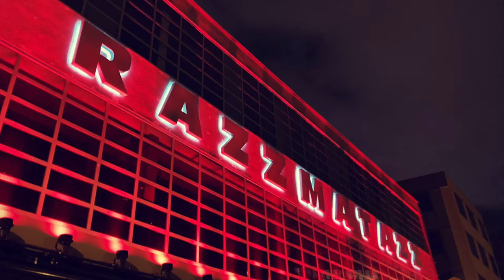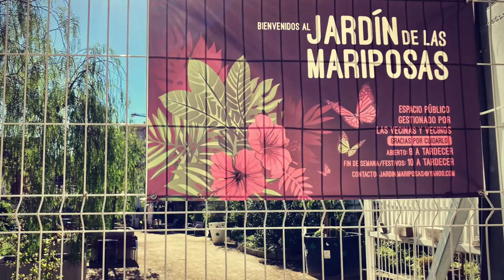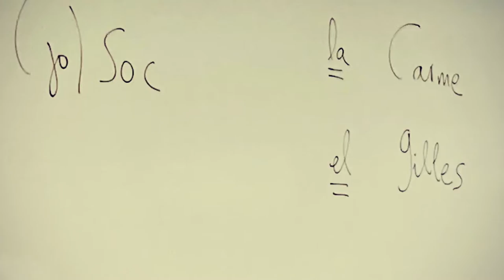HolaBarcelona — Journal de septembre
HolaBarcelona — Du choix entre Madrid et Barcelone, je partage avec vous mon journal de septembre, à la plage, à vélo, à Badalona, les fêtes de la Diada, de Poblenou et de la Mercè, mes cours de catalan et quelques pigeons…

Crédits musique Oh Barcelona, by Michael Ramir C. - Serene View, by Arulo